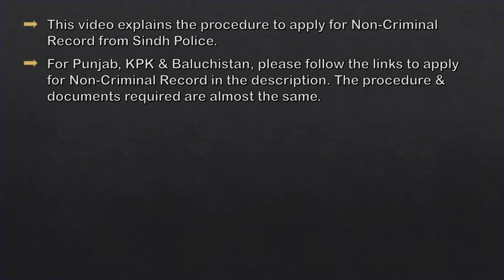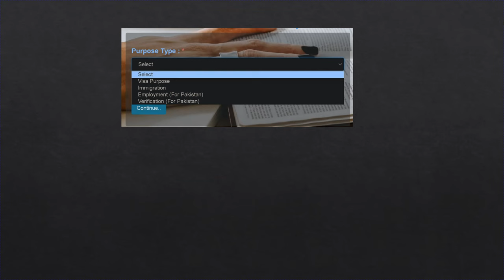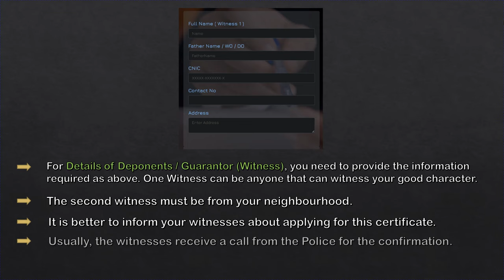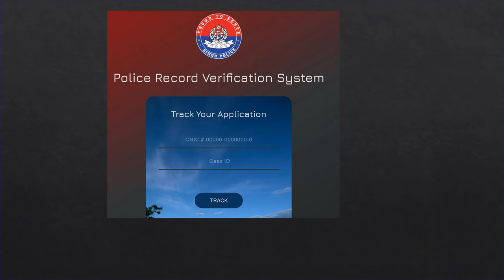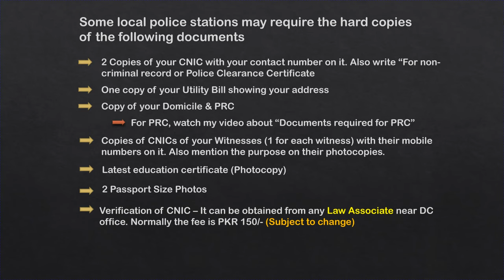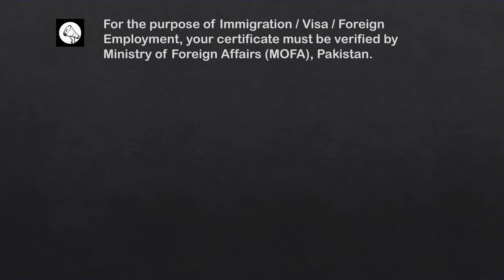How to apply for Police Clearance Certificate Online in Pakistan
This video is for online Application for Non-Criminal Record / Police Clearance Certificate / Character Certificate in Sindh, Pakistan.